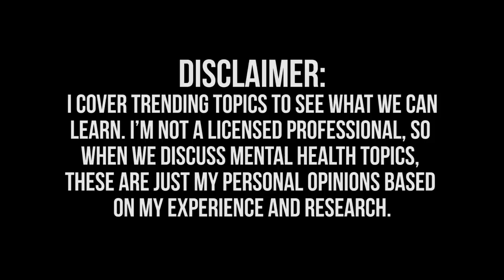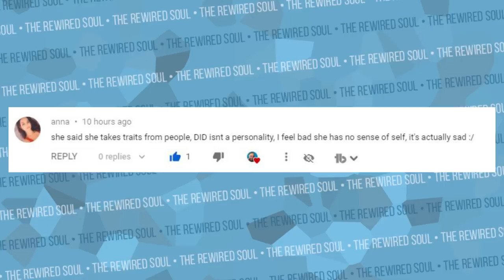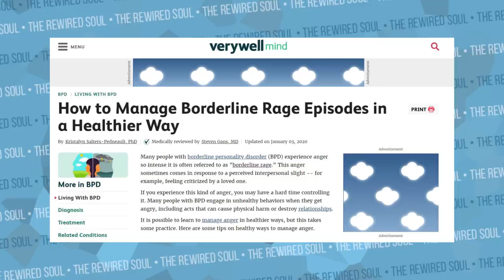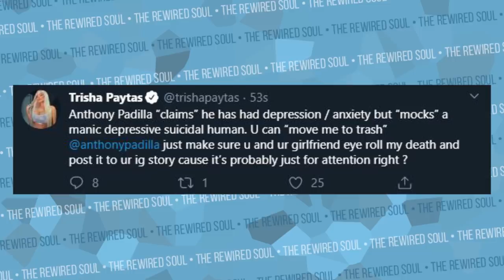Trisha Patyas Made Anthony Padilla an Emotional Hostage (BPD Rage)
Trisha Paytas just made a video "Dear Anthony Padilla" after the controversy around her claiming she has Dissociative Identity Disorder and DissociaDID made a reaction to her video. In this video about Trisha Paytas snapping at Anthony Padilla, we discuss BPD rage (a common symptom of borderline personality disorder) as well as black and white thinking and being held as an emotional hostage.

I Hate You Don't Leave Me
Stop Walking on Egg Shells

For a wellness check, call the non-emergency # 311 or 911 if more severe.